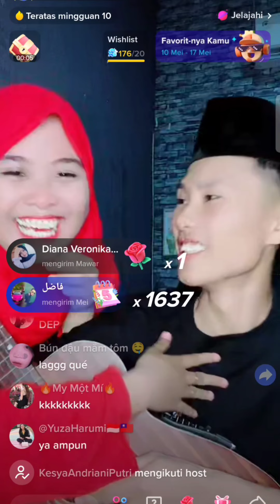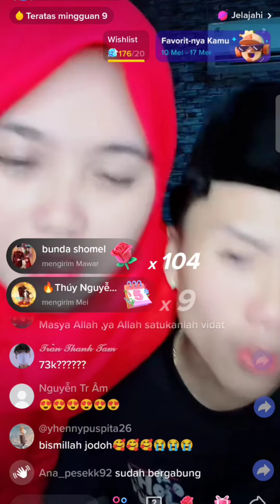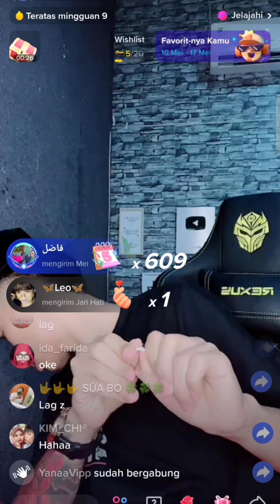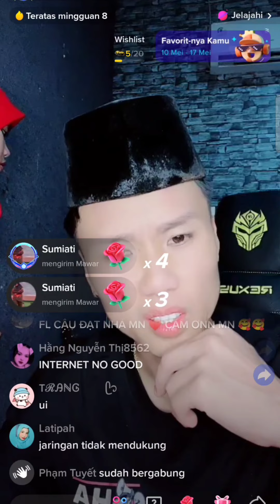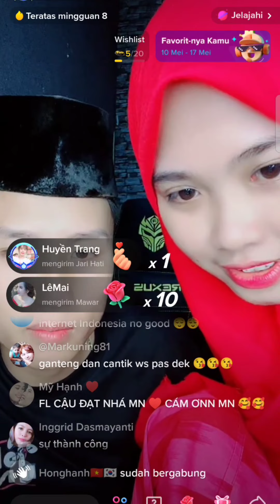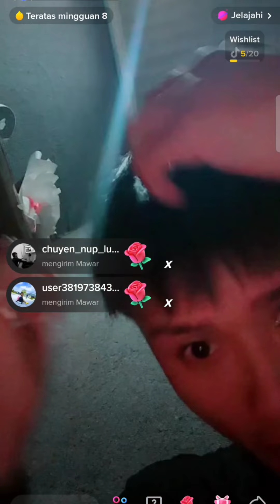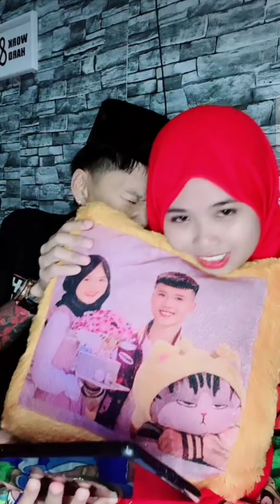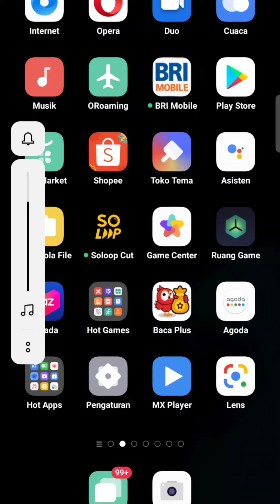Hebohh..Paman live pakai sarung + kopyah d rumah bibi. vibesnya kayak suami istri 🤣